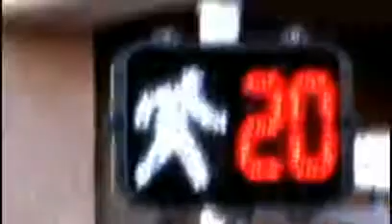Automovilistas no respetan la raya amarilla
La raya amarilla en las banquetas de la calle Galeana, a un costado de la nueva presidencia de Torreón quedó convertida en un adorno más.